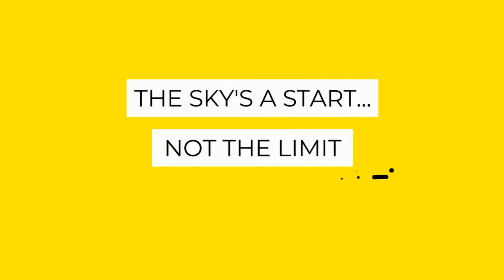Meet Dan - EuropeAid uncovered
Discover how to be successful in getting funds from the EU, writing good project proposals and budgeting with the puntosudAcademy